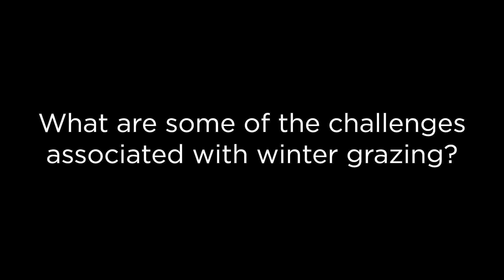What is winter grazing and why do farmers use it?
When winter sets in and grass stops growing, how do farmers feed their animals to keep them happy and healthy? Southland farmer Kris Donovan explains what winter grazing is and how to look after waterways, soils, and animal welfare over the next few months.